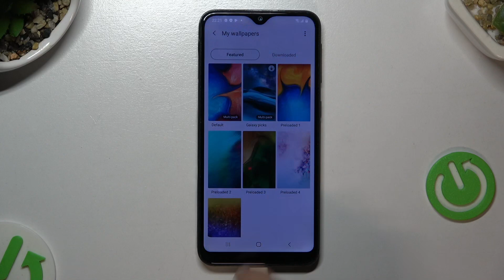All wallpapers on SAMSUNG Galaxy A20e / various wallpapers on SAMSUNG Galaxy A20e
Hello!!! In this video our expert will show you all the available default wallpapers that SAMSUNG Galaxy A20e smartphone offers. Enjoy this video and others you will find on our youtube channels!

How to verify the available wallpapers on SAMSUNG Galaxy A20e? How to locate the list of wallpapers on SAMSUNG Galaxy A20e? How to verify all wallpapers on SAMSUNG Galaxy A20e? How to change the wallpapers on SAMSUNG Galaxy A20e? How to open the wallpaper settings on SAMSUNG Galaxy A20e?